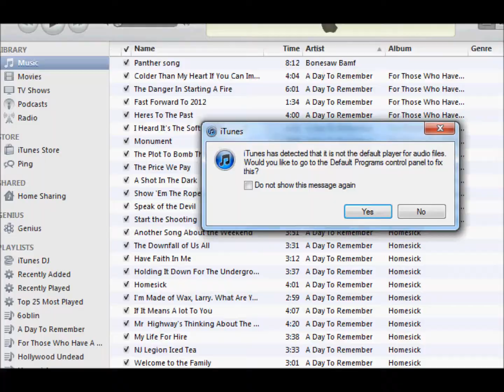Jad with DH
video of me doing the whole fight caves showing people a little how i do it, sped up 8 times, actual time spent in the caves was 58 minutes, it was very very hard for me not to go on facebook or youtube while i was doing this so i just cleaned my room and stuff while i was doing it